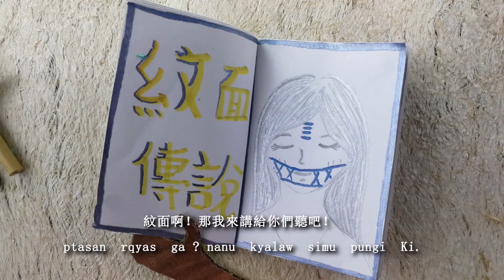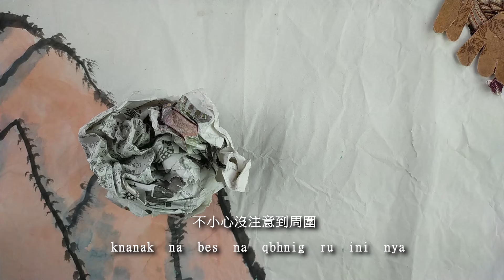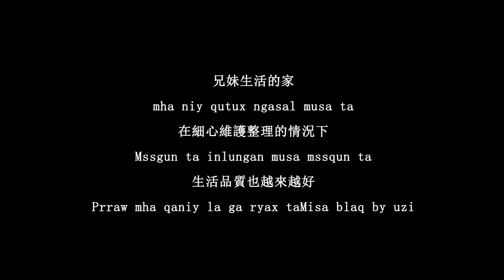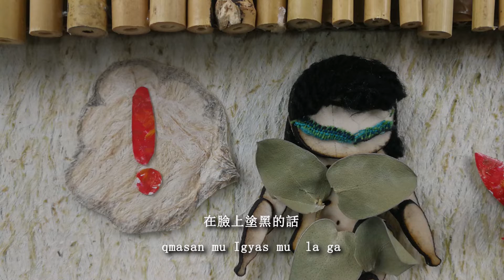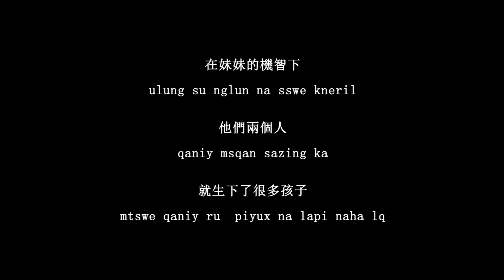泰雅紋面傳說#玩樂動畫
爺爺給孫子們講了一個故事:占卜神鳥西利克鳥求偶太興奮把巨石給踢下山，
巨石裂開迸出一對兄妹，兄妹生活逐漸穩定卻沒有遇到其他人類，妹妹怕人類無法繁衍，就將炭灰塗在臉上，讓哥哥以為自己是妹妹幫他找地新娘.